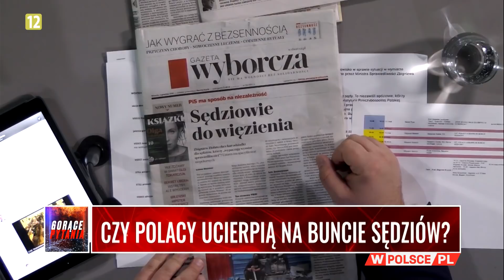CZY POLACY UCIERPIĄ NA BUNCIE SĘDZIÓW?